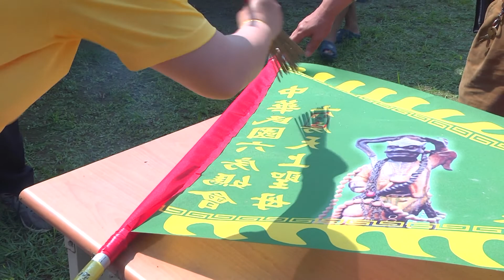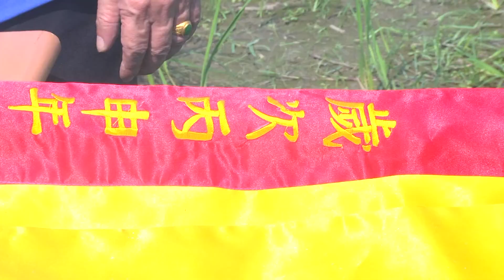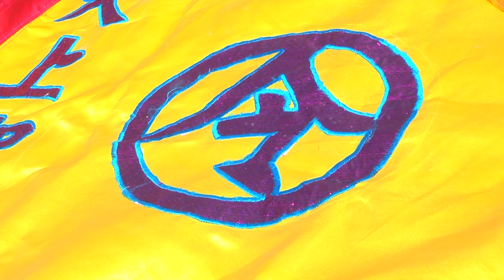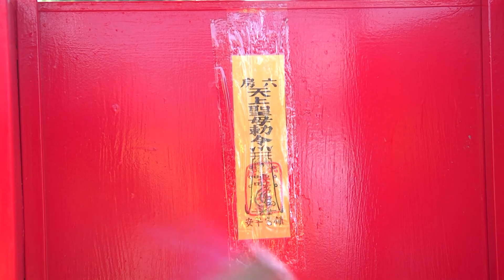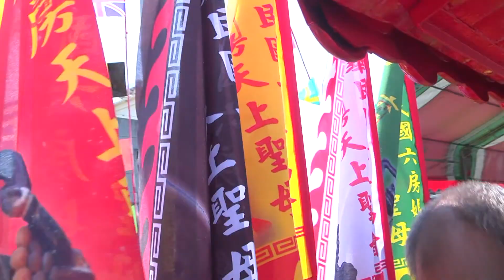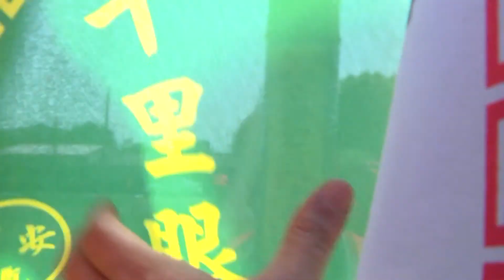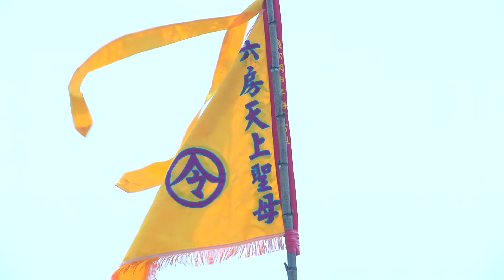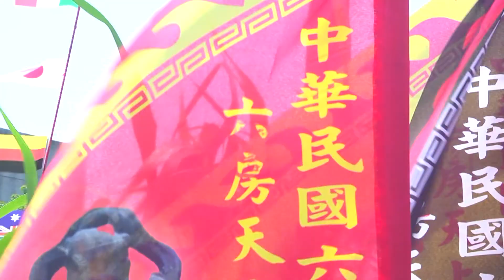105 05 03六房媽二重溝紅壇置大令暨臨時紅壇動土HD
六房媽二重溝紅壇置大令暨臨時紅壇動土